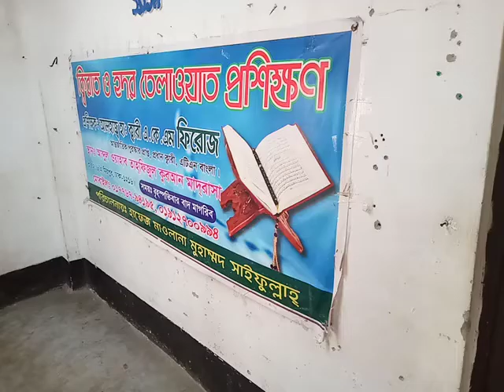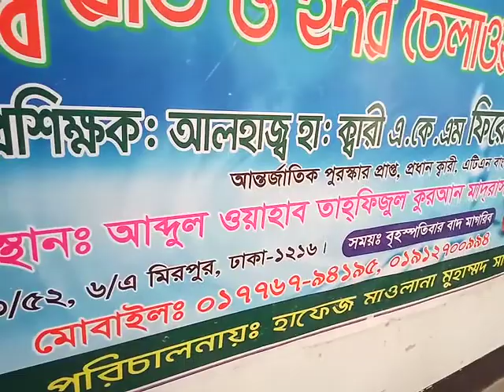নবীর প্রেমে ইসলামী সংগীত Islamic Song of love prophet/ আব্দুল ওয়াহাব তাহফিজুল কুরআন মাদ্রাসার...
ক্ষুদে হাফেজদের কুরআন তিলাওয়াত 1 // Abdul Wahab Tahafijul Quran Madrasha